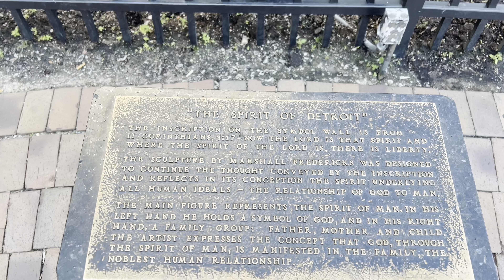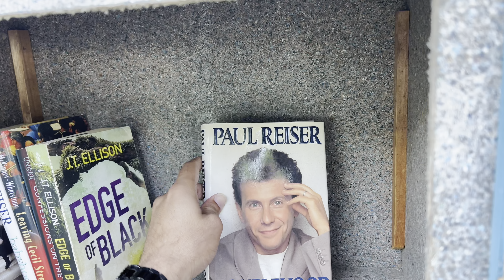Michigan USA Detroit RiverWalk - Walking City Tour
Hey Guys I'ts Me. Mohd Badshah
This channel is a place for positivity. Dreams Goals

“Success is not the key to happiness.
 Happiness is the key to success. If you love
what you are doing, you will be successful.”

And  following on

  / mobadshah1

  / mobadshah0

  / mo_badshah

Mo.Badshah